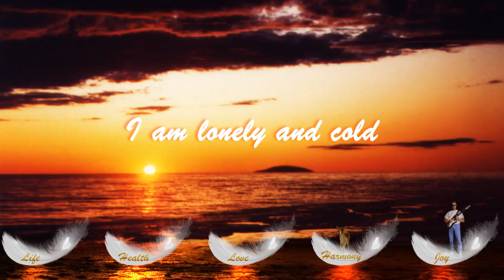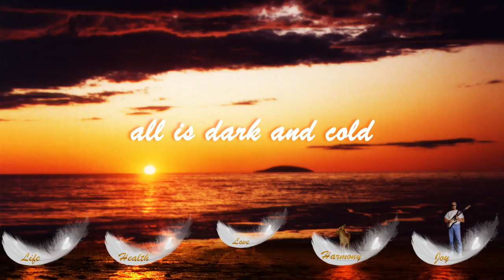Gregory Gains - The Sea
The Sea - Gregory Gains, the Loch Ness Monster of Guitarists

My time in Time, based on a true story, the story about Gregory Gains.

In the vastness of Time, my life was but a fraction
A ripple in The Sea of Time
Yet, that ripple was my whole life

Love was lost, found and lost again
But to lose Love means I had Love
You haven't really lost anything if you never had it

A Life with happiness, music and sadness
A Life in Harmony, a Life with Joy
Without sadness there would be no happiness
Without Harmony there would be no Joy

Joy brought me Harmony
Joy brought me Love
Joy brought me happiness
Joy brought me sadness
Music gave me all that Joy

Now, Health is slipping away from me
Suddenly all is lost
But at least I had something to lose

It was My time in Time
- Gregory Gains